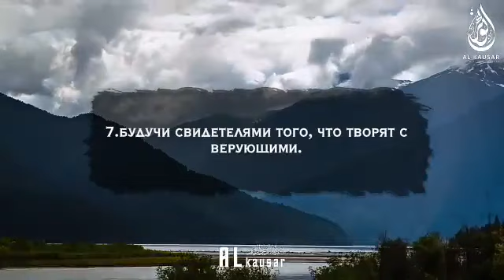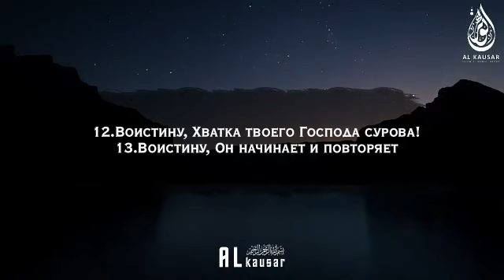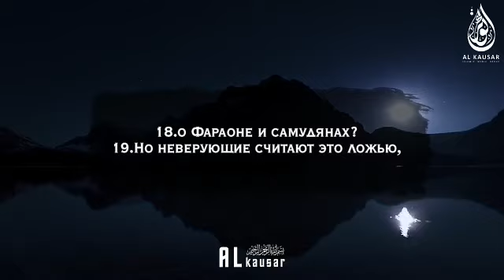Хьусейн Мержоев - Сура Аль Бурудж